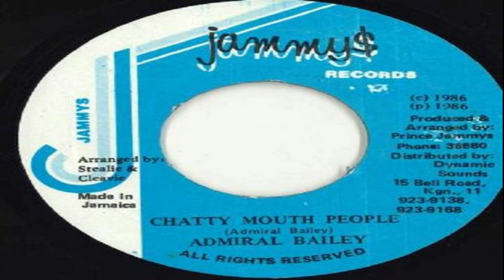Admiral Bailey - Chatty Chatty Mouth